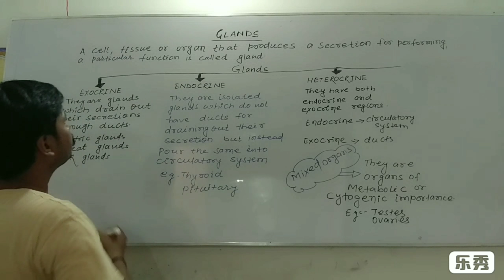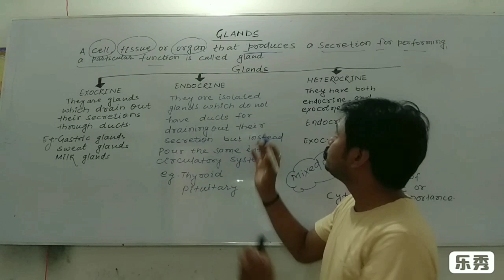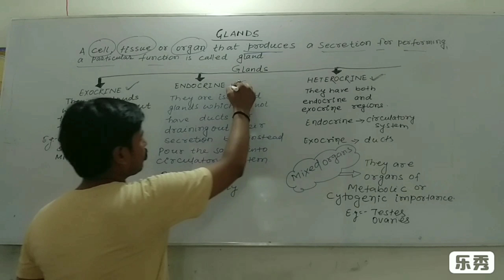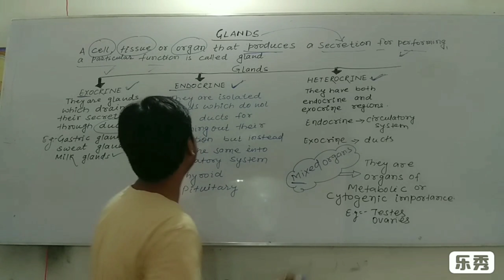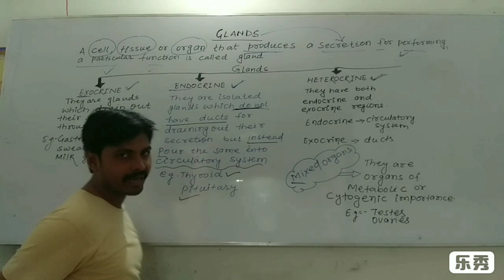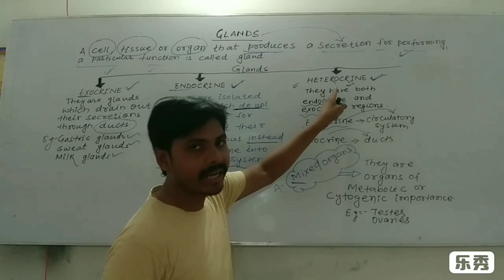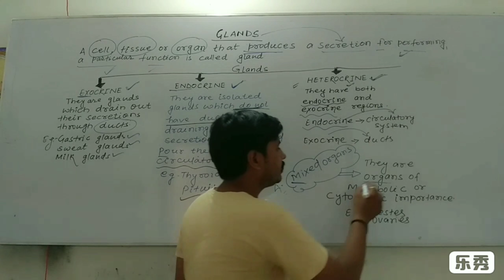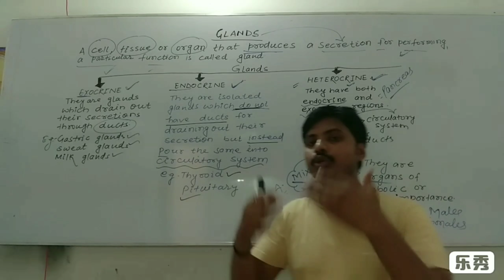Types of glands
For different types of examination